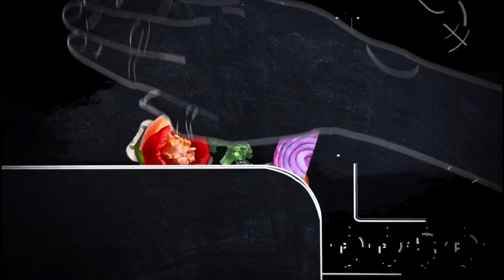5 MIN BREAKFAST RECIPE | DELICIOUS BREAKFAST IN TAMIL | POTATO OMELETTE | ANITHA’S COOK-EEZE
This video is about how to make potato omelette… do try this recipe & send your feedback !!
INGREDIENTS
-1 potato
-1 chopped onion
-little coriander leaves
-1 egg
-1 tsp flour
-little cumin powder
-little pepper powder
-salt
“HAPPY COOKING”